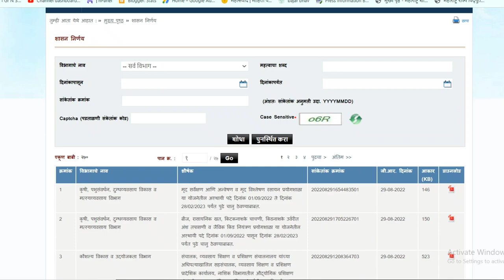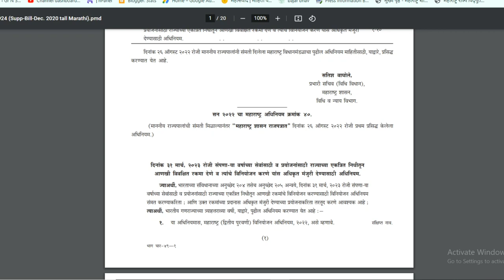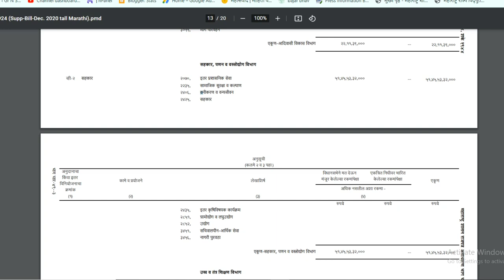नियमित कर्जदार 50 हजार अनुदान, महत्वाचे अपडेट | niymit karjmafi mjpsky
नियमित कर्जदार 50 हजार अनुदान, महत्वाचे अपडेट
niymit karjmafi mjpsky

📌अतिशय महत्वाचे
पात्र लाभार्थी 📒यादीत नाव येण्यासाठी करावं लागनार तात्काळ हे काम
 कोण होणार पात्र कोण अपात्र